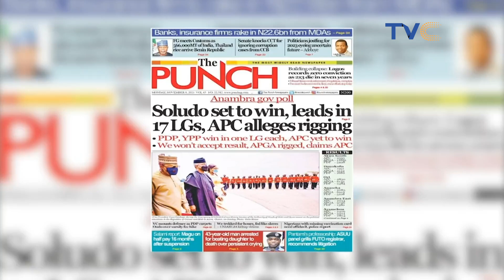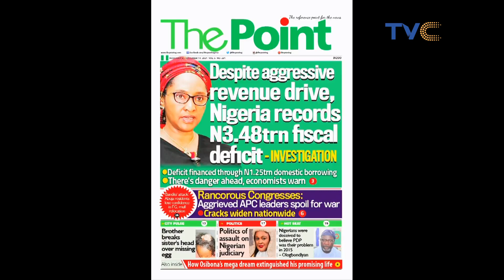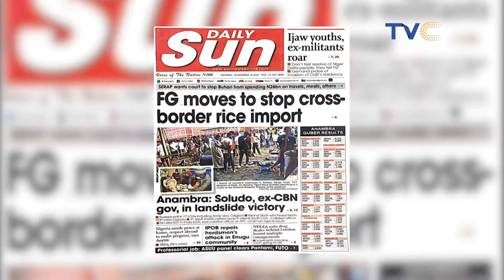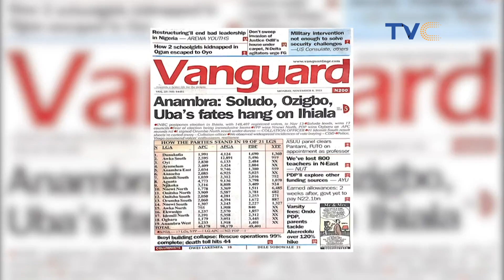Why Do Nigerian Students Who Fail In Nigeria Sometimes Excel Abroad? Hot Topic With UNILAG VC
The ladies of Your View discussed tertiary institutions in Nigeria with focus on the University of Lagos (UNILAG)

Your View November 8, 2021